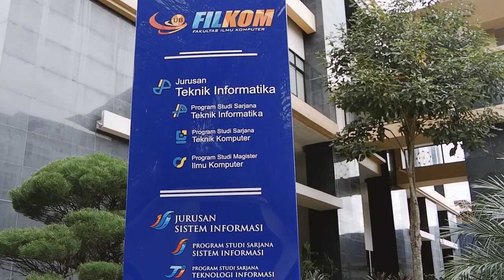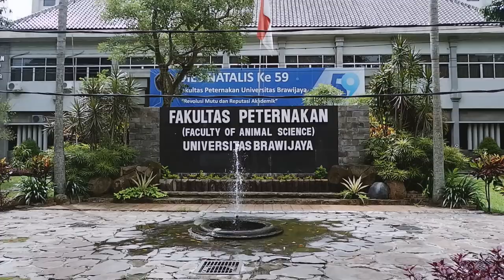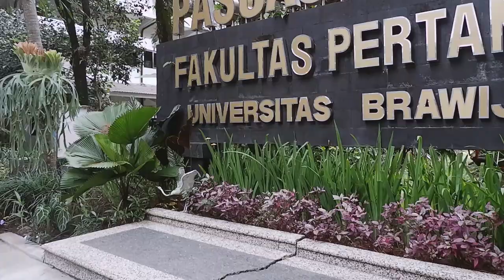Universitas Brawijaya Campus Tour 2021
Di video ini, aku mengajak teman-teman semua untuk Campus Tour di kampus Universitas Brawijaya Malang.
Karena aku tau, pasti masih banyak yang belum berkesempatan untuk melihat langsung kondisi aktual kampus di keadaan pandemi seperti sekarang ini. Semoga video nya bermanfaat ya!
📩 Reach me out more :
📃 About me :
Hi, I'm Edo.
I'm an Architecture bachelor graduate.
I currently do my work as designer and content creator.